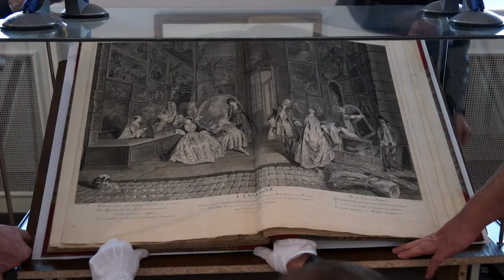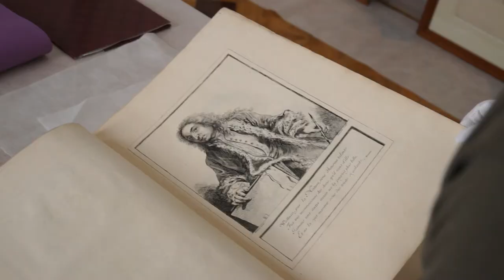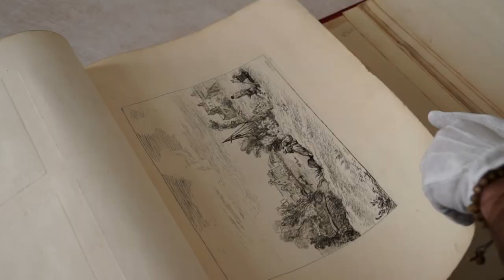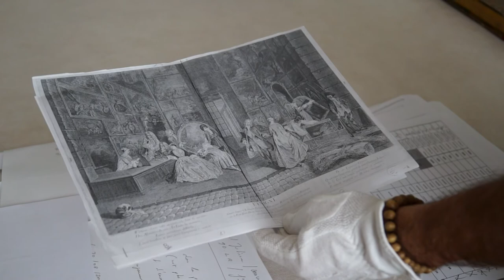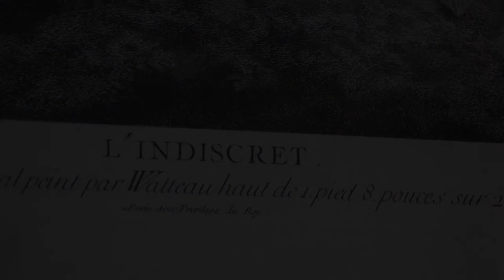Exposition Watteau et l'art de l'estampe | Watteau ir Prancūzų graviūros menas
Watteau et l'art de l'estampe | Luvro muziejaus paroda „Watteau ir Prancūzų graviūros menas"
Exposition organisée avec la collaboration exceptionnelle du musée du Louvre
Du 6 septembre au 10 novembre 2013. Musée des Arts de Lituanie.
Paroda surengta išimtinai bendradarbiaujant su Luvro muziejumi.
Vilniaus paveikslų galerija
2013 m. rugsėjo 6 d. -- lapkričio 10 d.
Musique Thibault Cauvin
Réalisation Loïc Salfati